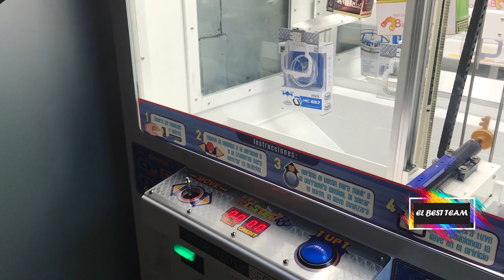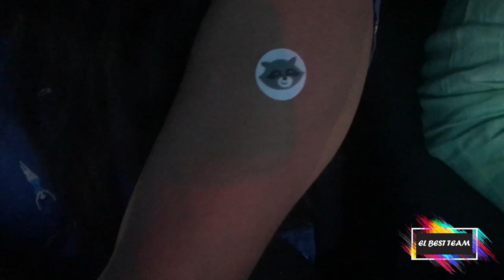¡Feliz Cumple Richi + Crepita! | VLOG DIARIO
¡Hola viajeros!
Somos Kim, José y Crepita, en este vlog festejamos el cumpleaños de Richi y Crepita, acompáñanos.